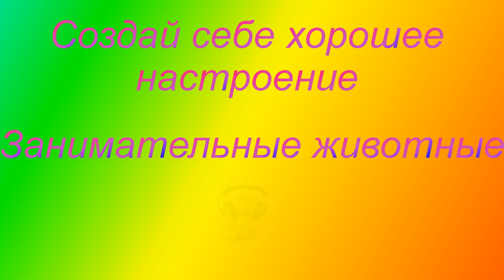Смешное видео о животных.Прикольное видео о животных.Забавное видео о животных.